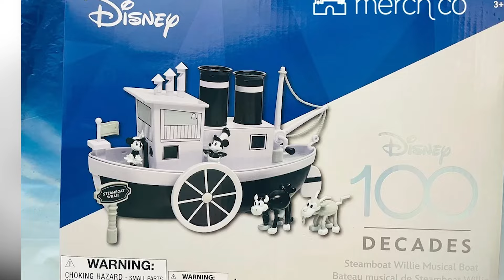Insane Cartoon Secrets You Won't Believe Are TRUE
🎉 Get ready to have your mind blown with our latest video Insane Cartoon Secrets You Won't Believe Are TRUE! 🤯 Dive into the hidden depths of your favorite animated shows as we uncover mind-boggling secrets that will leave you questioning everything you thought you knew. From hidden messages to Easter eggs, we'll reveal the jaw-dropping truths that even the most die-hard fans may have missed. Join us on this thrilling journey through the animated universe, where reality meets the surreal in ways you never imagined! 🚀

Time Codes:
0:00- Intro
0:13- Powerpuff Girls Origins
2:09- Fans Figured Something Out Before The Creator
3:59- Recycling Animation
6:02- A113/John Ratzenberger/Alan Tudyk
7:18- 4 Finger Cartoons